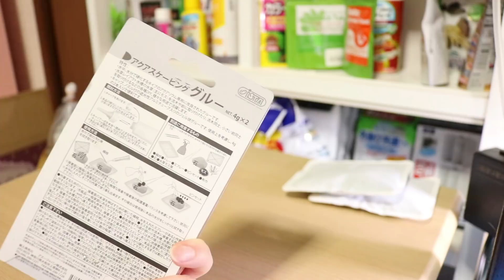【アクアリウム】アズー アクアスケーピンググルーで流木を沈めます！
アクアリウム用グルーを購入しました！
水草 石 流木の接着によさそうです！
色々使えそう♪